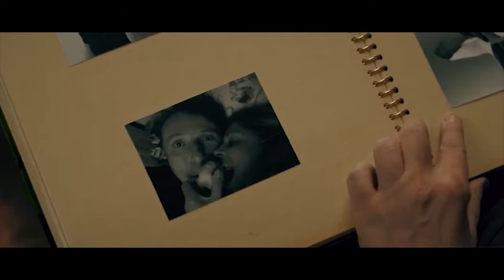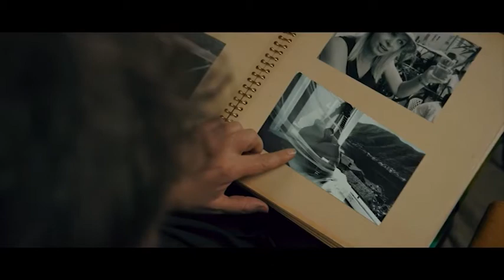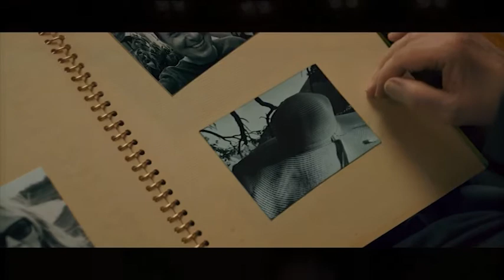Zijo Valentino - Da se rodim ponovo - GP - (TV Grand 23.04.2021.)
🎵Muzika: Zijo Valentino
📜Tekst: Zijo Valentino
🎹Aranžman: Zijo Valentino